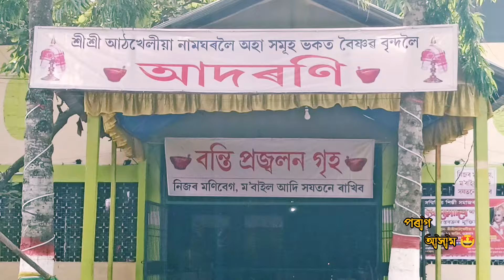শ্ৰী শ্ৰী আঠখেলীয়া নামঘৰৰ উৎপত্তিৰ এক ডাঙৰ ৰহস্য।মন্দিৰৰ পৰা নামঘৰ কেনেকৈ হ'ল।।ঐতিহ্য মন্দিত নামঘৰ।